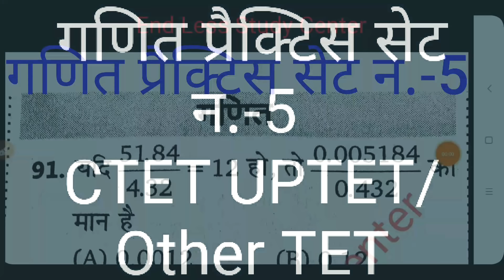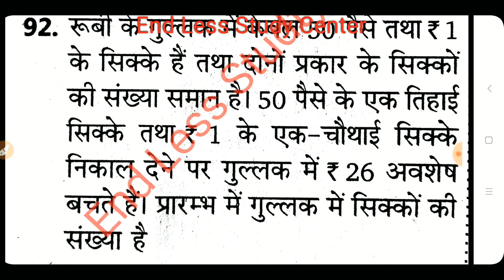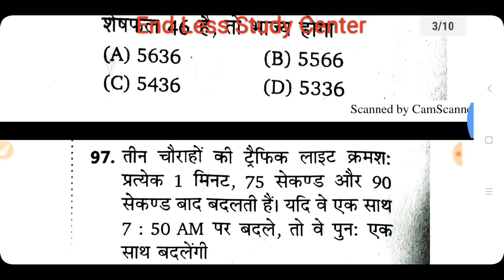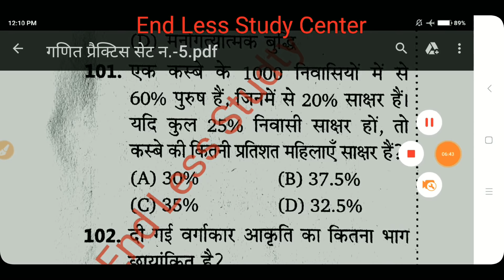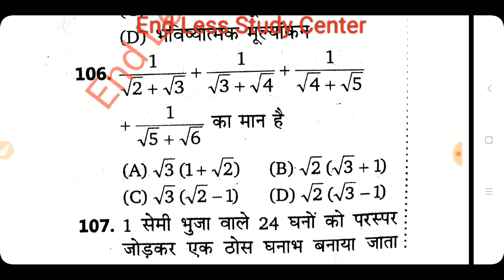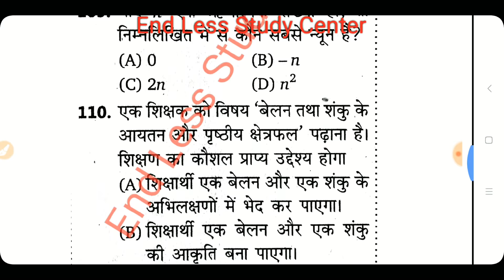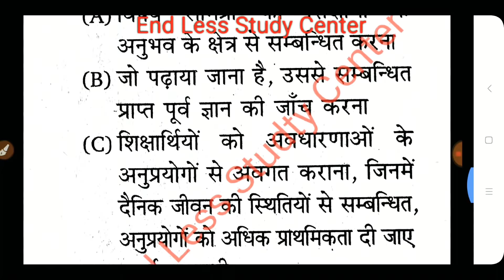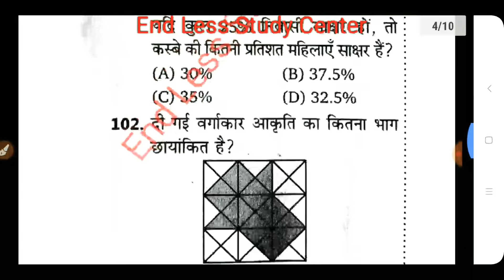CTET/UPTET/BTET/RTET- गणित प्रैक्टिस सेट न.-5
गणित प्रैक्टिस सेट न.-4